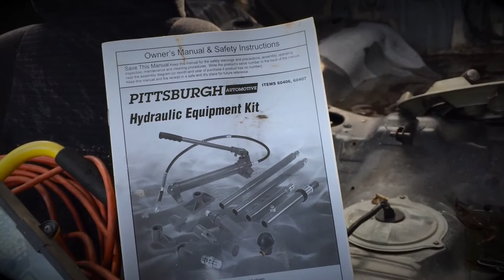VLog # 008 | Porta-Power | F*ckin' With The Roof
Just messing around with that Hydraulic Equipment Kit I bought from Harbor Freight a while back. I wanted to see how it functions and find out if it will work for what I need it for. It definitely works!!!